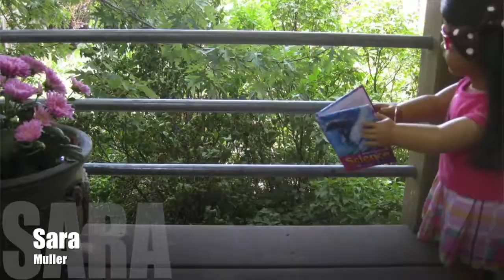Winter/Fall Lookbook For Dolls!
Day 13 of the 25 Dollidays! ❅

Sorry, this is a day late. I had an info night at school, an after school social studies project, and I needed to sleep over at my friend's house. On top of that, I also had homework. But, I'll upload twice today to make up for it! Enjoy these winter and fall themed outfit ideas for your doll!